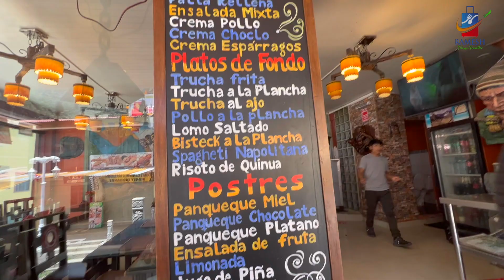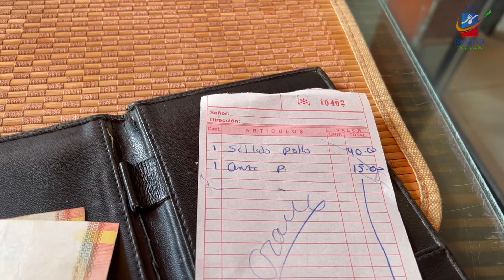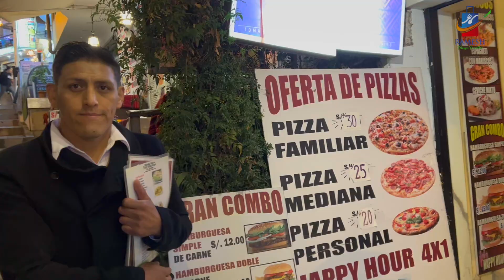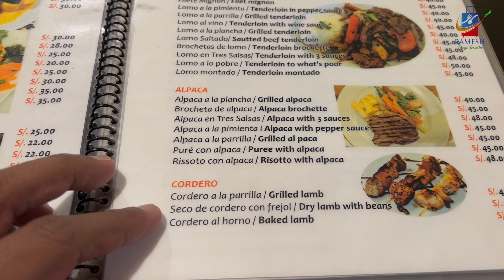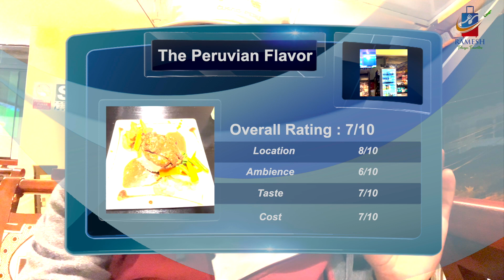Lunch ki Velayera | లంచ్ కి వేళాయెరా | Machu Picchu Ruchulu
I ordered Chicken And Rice in Inti Awki and Grilled Alapaca in The Peruvian Flavor restaurants in Aguas Calientes [Machu Picchu Pueblo]

Before this, I went wisllas restaurant and has a very bad experience.
By any chance if you go to this wisllas restaurant, please do not order lamb. May be you can try chicken!

The locations are given in the video. Please watch the video for all the details.